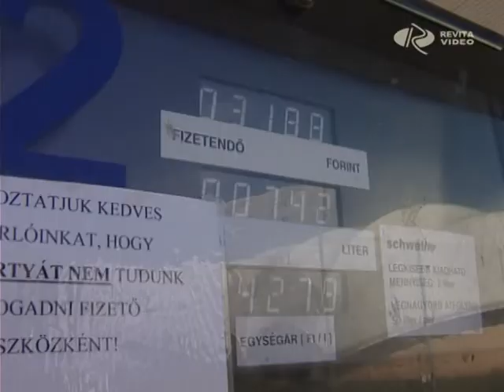Megint mínusz 10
Tovább zuhan a benzin ára. Újabb 10 forinttal lett olcsóbb mától a benzin literenkénti ára a magyarországi kutakon, míg a gázolaj tarifája ezúttal 6 forinttal csúszott lejjebb. Legutóbb a múlt hét pénteken lettek olcsóbbak az üzemanyagok, akkor is 10 forinttal. Elemzők szerint az olajárak esése és a erősödő forint okozza az árzuhanást, ami az előrejelzések szerint május végénél nem tart tovább.